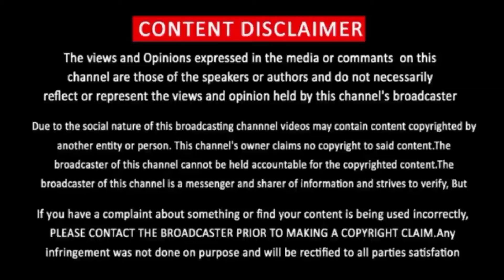Enemy First Single | Vishal | Arya | Thaman S | Enemy song | Release date | Trailer | Tamil Movie